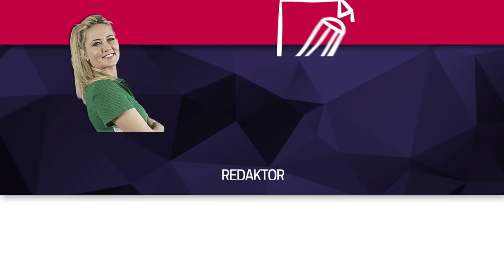Cieszyn: bożonarodzeniowa szopka - co nowego?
Bożonarodzeniowa szopka, która znajduje się w kościele
┌ Rozwiń Opis

 św. Marii Magdaleny w Cieszynie przyciąga uwagę. Jest wyjątkowa ponieważ oprócz tradycyjnych figurek znajdziemy również elementy nawiązujące do Cieszyna. Co roku jest inna, ale niezmiennie budzi zachwyt. Zobaczcie, jak prezentuje się w tym roku.